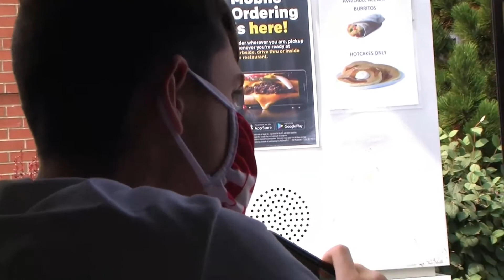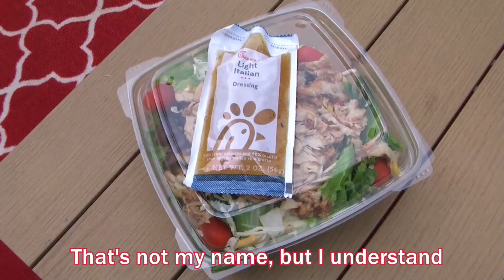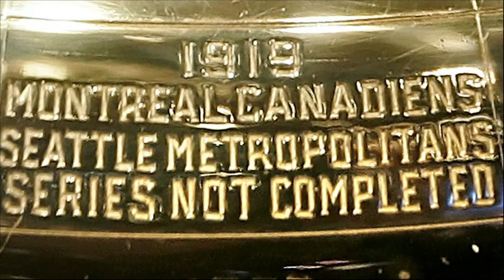STTV September 29, 2020